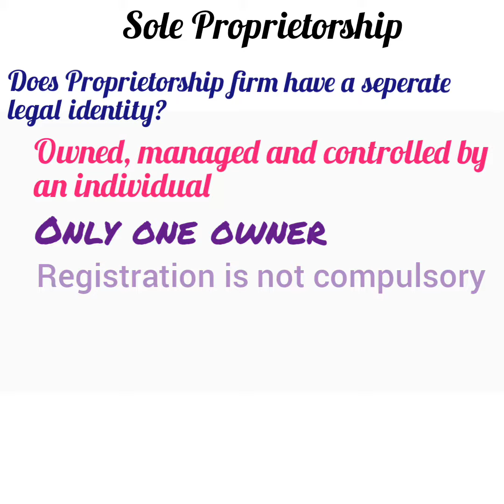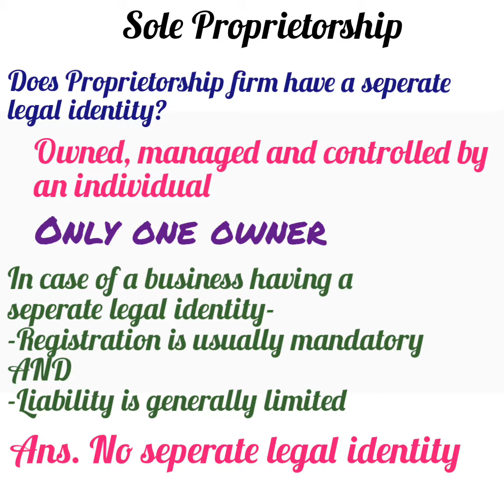Does Sole Proprietorship firm have a seperate legal identity?-Forms of business organisations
Does Sole Trading Concern have a seperate legal identity? | What type of entity is a sole proprietorship? | Sole Proprietorship separate legal entity? | Business Structures | Types of Business Entities | Explained in English